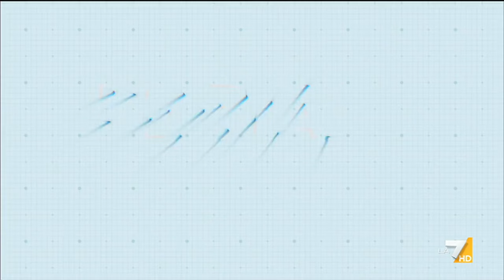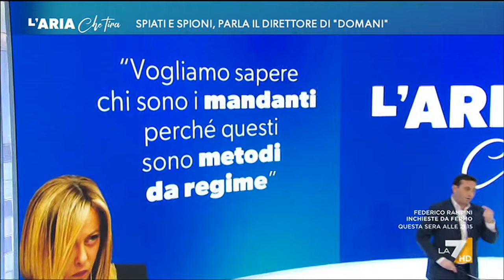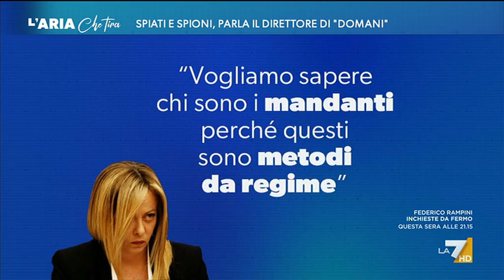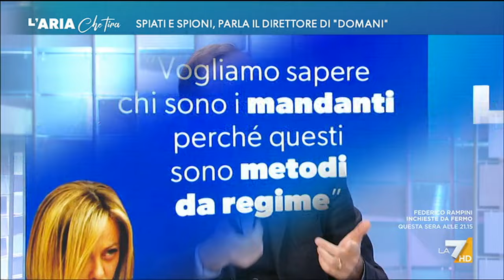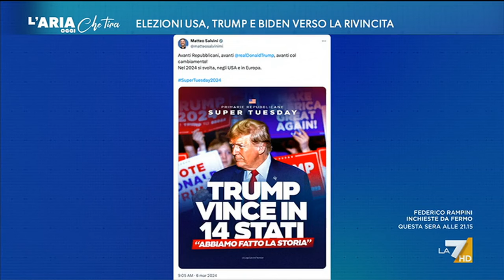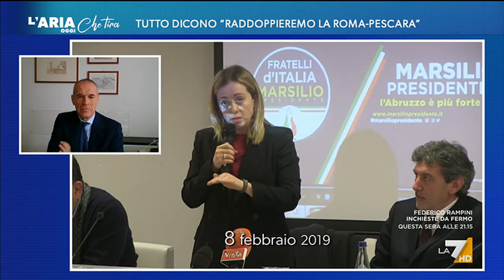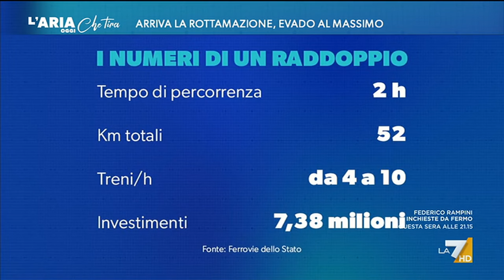L'Aria Che Tira 06/03/2024